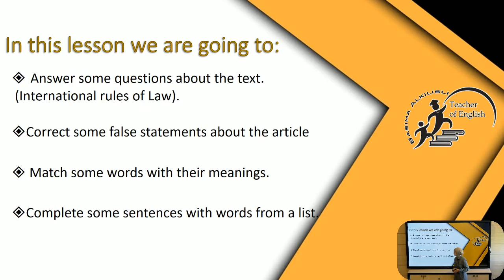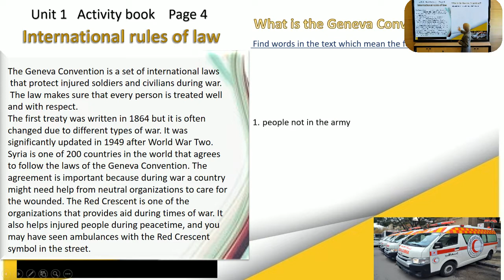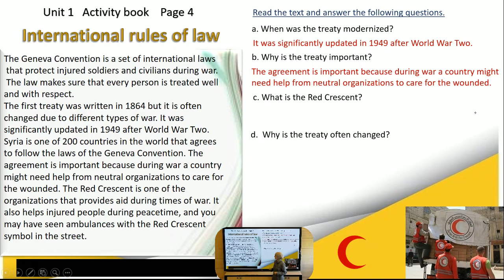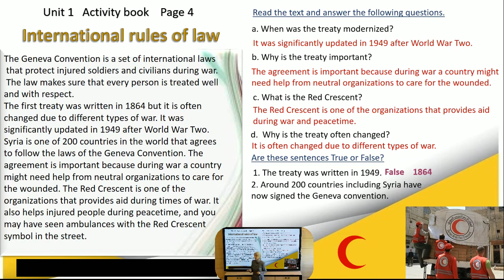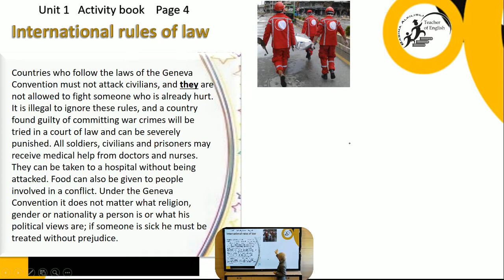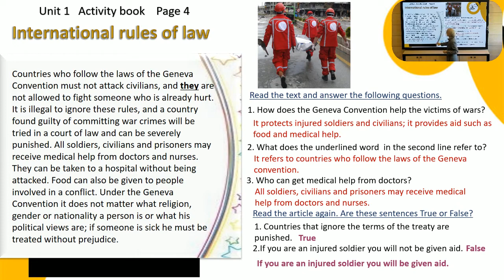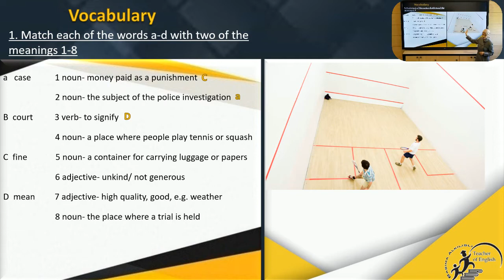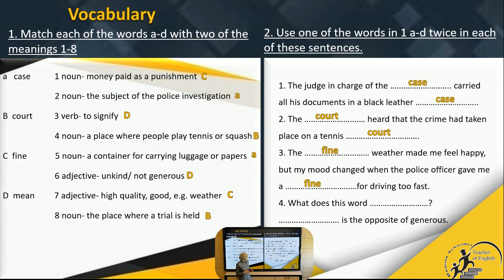- الثالث الثانوي - لغة انكليزية - international rules of law